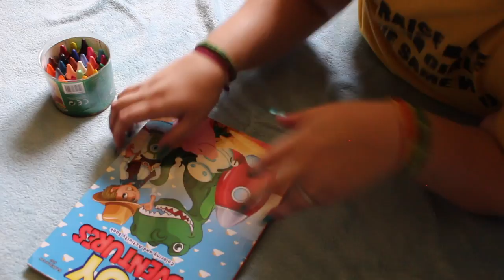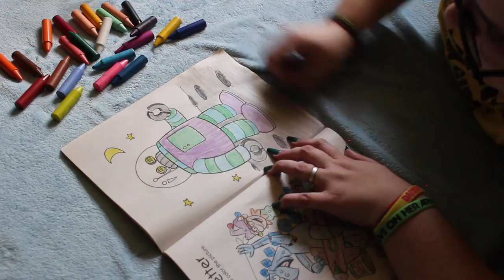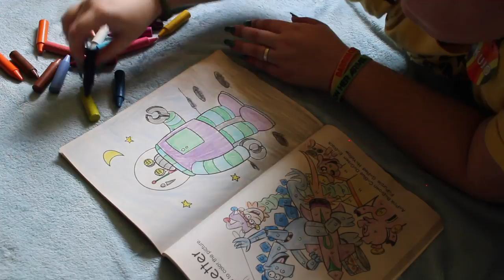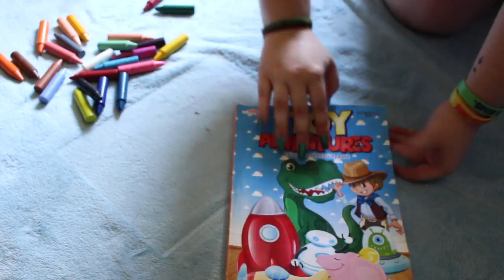☆ color with me! - space robot ☆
☺︎ a smol video of me colorin! color along with me!!!

quidd - yikesriley